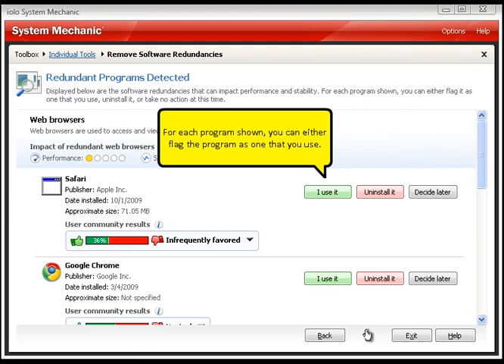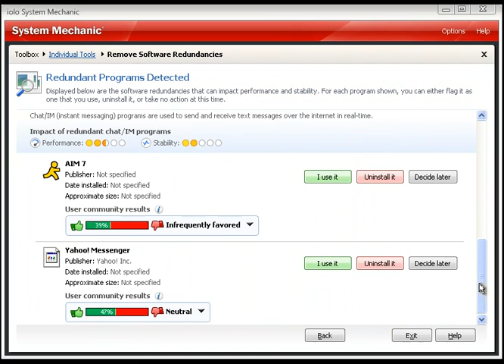Clear Up Redundant Programs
Detect and remove redundant programs with System Mechanic's CRUDD Remover, and get your PC to be faster, more reliable and optimized.